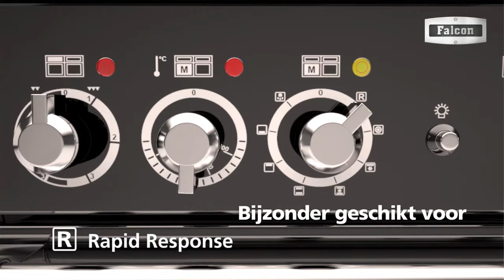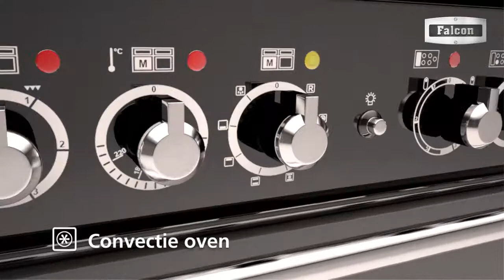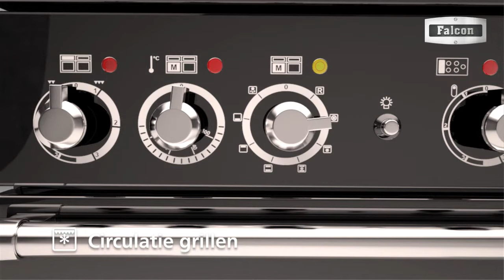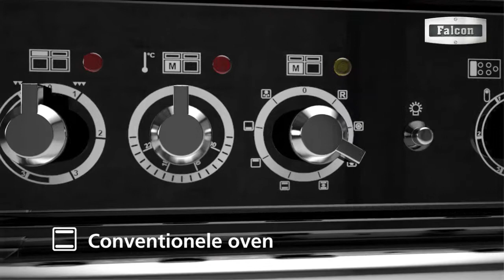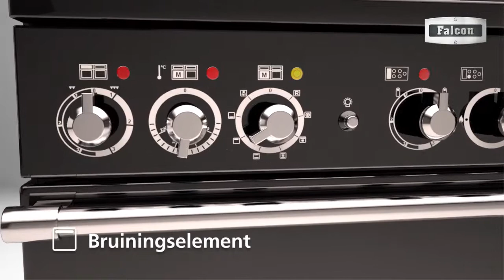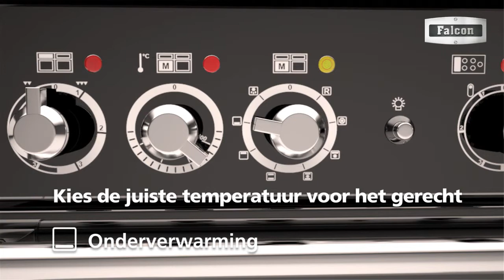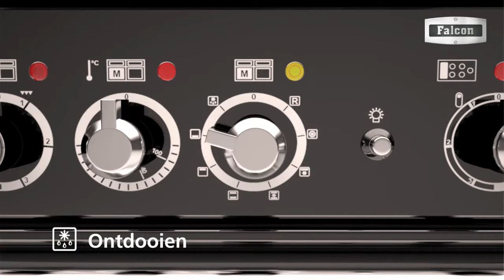Falcon all videos Dutch